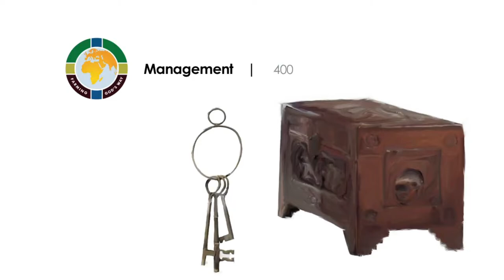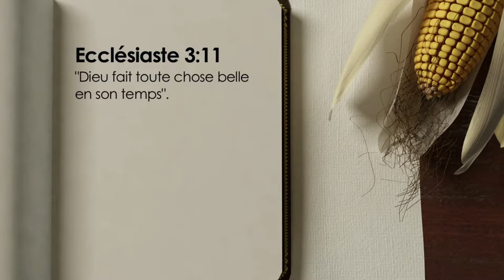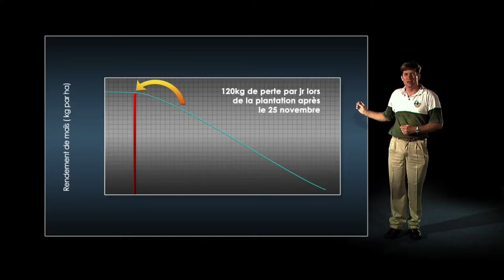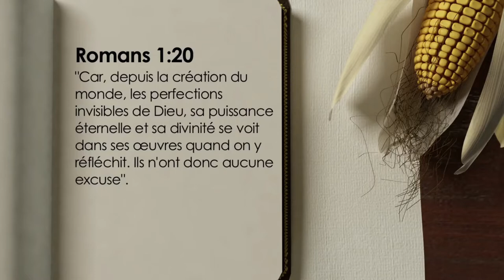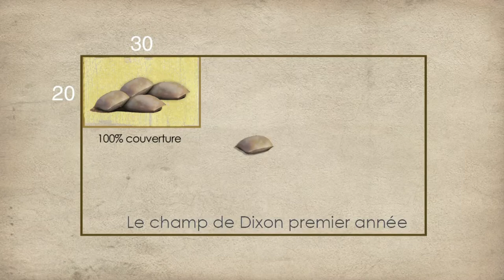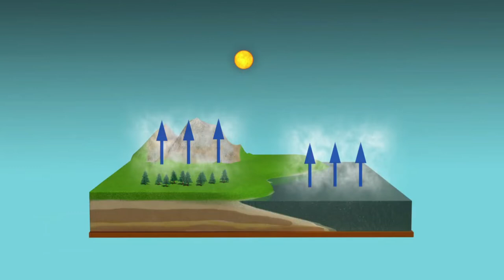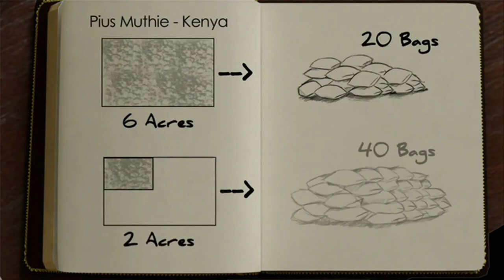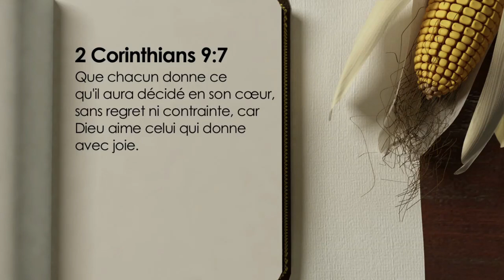400 Bambara La Gestion (Management)